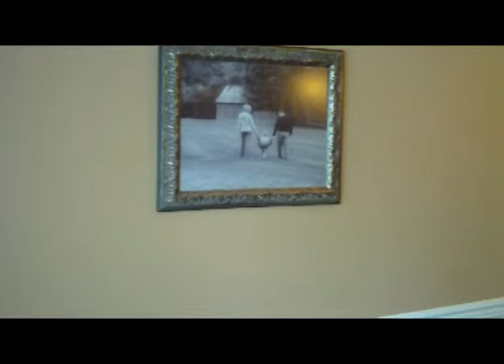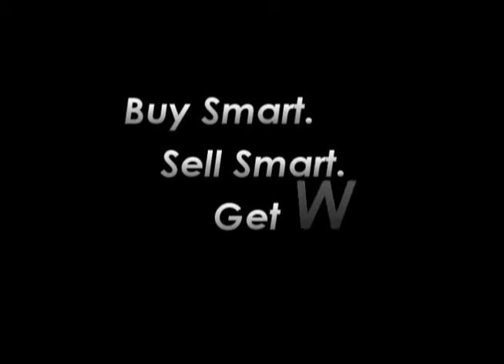1701 Barnard mpeg